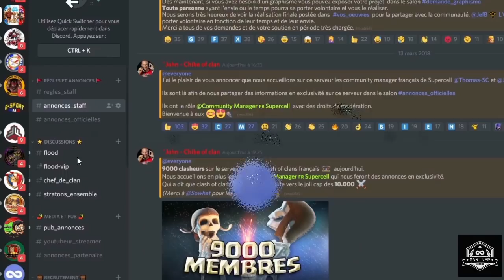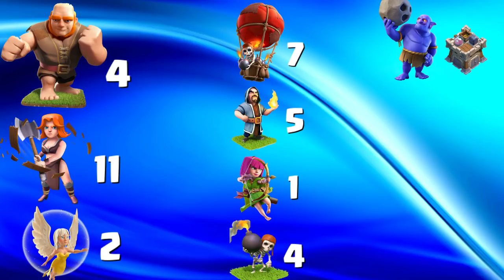LA MEILLEURE TECHNIQUE D'ATTAQUE HDV 8 SANS CONTESTATION POSSIBLE! | Clash of clans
La meilleure technique HDV 8 qui perf facilement n'importe quel base...

► Me rejoindre sur DISCORD COC Français et avoir des vidéos et des infos en exclusivité:

Vous pouvez me soutenir et soutenir mes projets en me faisant une donation sur Tipe. Pour vous remercier, je mettrai en fin de vidéo le pseudo et clan des tipeurs du mois.

Oyé Oyé les Chibes recrutent.

De préférence
Th11✔ héros 40       mini
Th10✔ héros 35       mini
 Th9 ✔ héros 20       mini

Bon guerrier 👊

Merci à tous de partager 😉
Et au plaisir de vous revoir bientôt parmi nous.